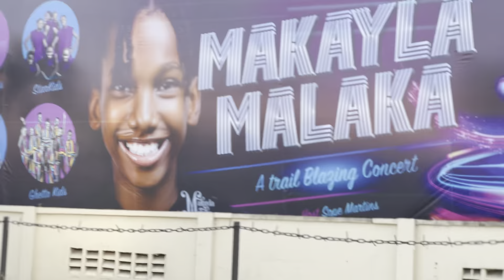Tenge in nigeria